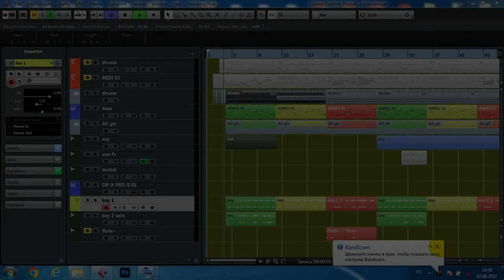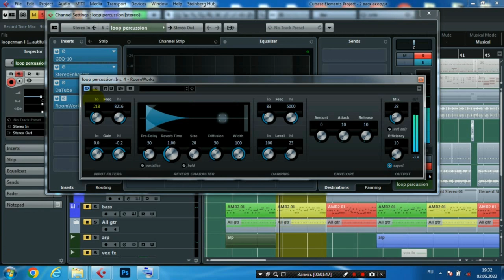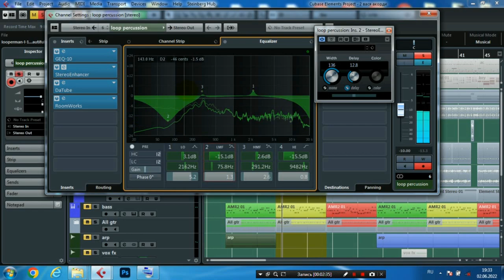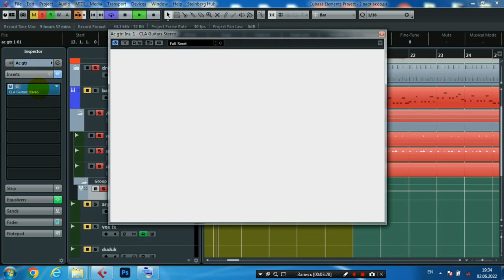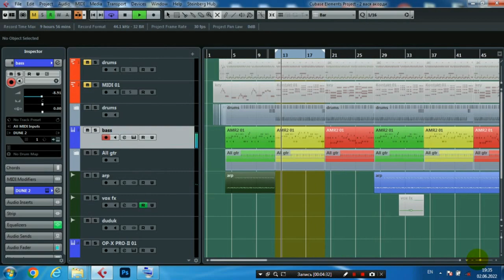Як записати ударні інструменти !